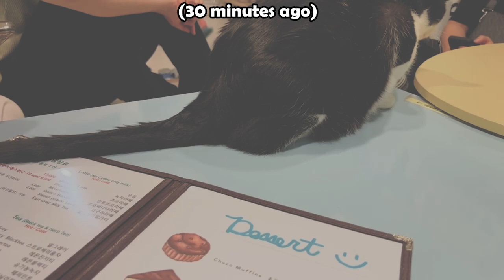Valkyrae - "When the caffeine kicks in"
This clip highlight was recorded from Aria's Livestream on 24th July 2022.